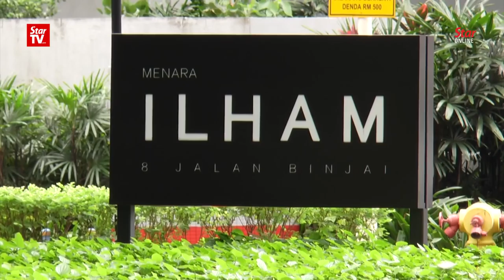Academic calls to form advisory council to oversee Islamic agencies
Controversial novelist Mohd Faizal Musa, or better known as Faisal Tehrani, has proposed to the Council of Eminent Persons that a National Religious Advisory Council should be set up to oversee reforms in religious institutions.